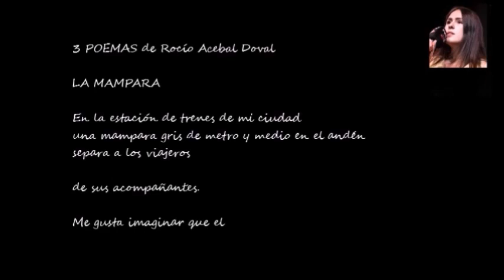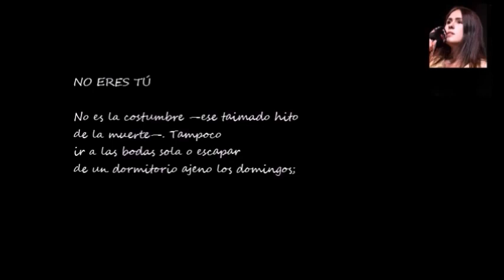BUENOS DÍAS CON.- Rocío Acebal Doval (2)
Vídeo de "3 POEMAS" de Rocío Acebal Doval, en la voz de José Luis Rico